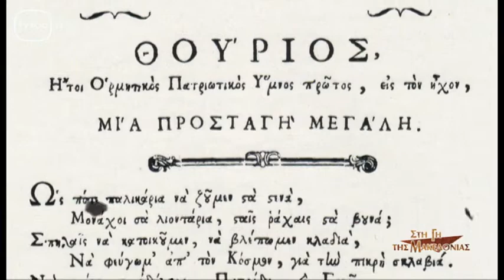Στη γη της Μακεδονίας - trailer(TV100-250321)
Αρχισυνταξία Έρευνα παρουσίαση : Στέλιος Λουκάς.
Μοντάζ: Όλγα Τσιακίρη.
Πέμπτη 25/03/21 στις 21.00 και Κυριακή 28/03/21 στις 14.00